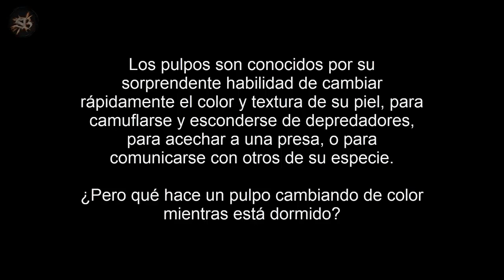Así se ve un pulpo cuando está soñando...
Una grabación muestra a uno de estos animales durmiendo y cambiando de color, como si estuviera reaccionando a algún tipo de ensoñación.

Envíanos tus vídeos o fotos de algún Fenómeno Extraño, OVNIs, curiosidades, descubrimientos... que tu hayas grabado o puedas acreditar su procedencia. Estudiaremos el material y si nos parece relevante lo publicaremos en el canal. Trata de decirnos lugar y fecha de las imágenes captadas. Gracias!!!